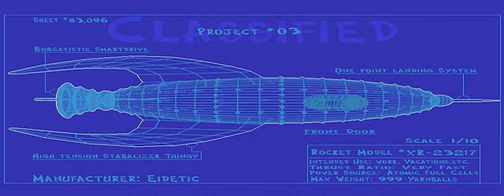Bubsy 3D - Furbitten Planet - all videos for the Playstation 1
00:00 -  2PLAYSCR.STR
00:05 -  CHAPLIN.STR
00:10 -  DROWN.STR
00:17 -  DUMMY1.DAT
00:47 -  EIDETIC.STR
00:57 -  ELECTRIC.STR
01:04 -  EXPLODE.STR
01:11 -  FACEFALL.STR
01:15 -  FALLING.STR
01:24 -  FISHBOWL.STR
01:44 -  INTRO.STR
05:07 -  JUGGLE.STR
05:29 -  L0EOL.STR
05:50 -  L10EOL.STR
06:11 -  L11EOL.STR
06:38 -  L12EOL.STR
06:59 -  L13EOL.STR
07:18 -  L14EOL.STR
07:39 -  L15EOL.STR
08:08 -  L16EOL.STR
08:29 -  L17EOL.STR
08:49 -  L18EOL.STR
09:09 -  L19EOL.STR
09:29 -  L1EOL.STR
09:50 -  L20EOL.STR
10:10 -  L2EOL.STR
10:37 -  L4EOL.STR
10:59 -  L5EOL.STR
11:29 -  L6EOL.STR
11:53 -  L7EOL.STR
12:14 -  L8EOL.STR
12:41 -  L9EOL.STR
13:11 -  OUTRO1.STR
16:01 -  OUTRO2.STR
18:34 -  PADDLE.STR
18:49 -  PUDDLED.STR
18:54 -  PUNCTURE.STR
19:02 -  RAIN.STR
19:22 -  REMOTE.STR
19:41 -  ROCKET.STR
19:53 -  SLIMED.STR
20:00 -  SPIN.STR
20:07 -  TOPHAT.STR
20:28 -  UFO.STR
20:35 -  UWDEATH1.STR
20:42 -  UWDEATH2.STR
20:48 -  UWDEATH3.STR